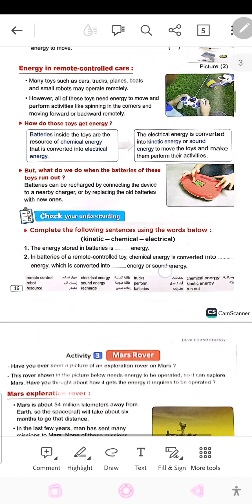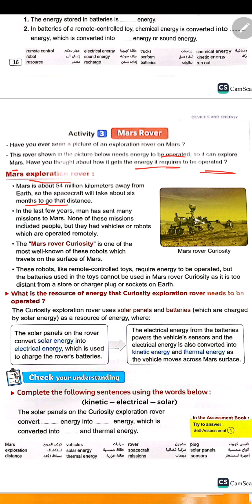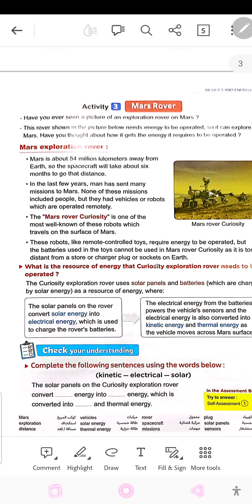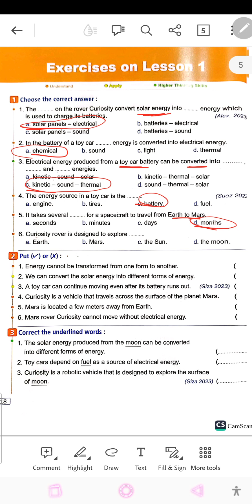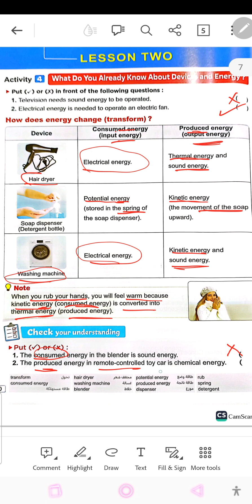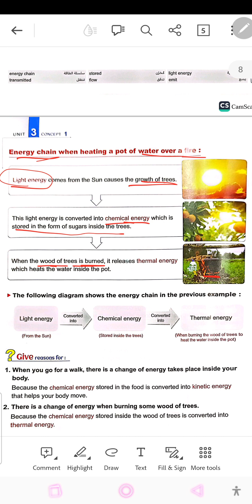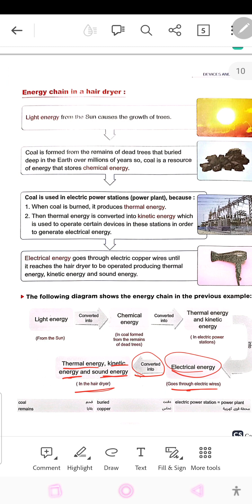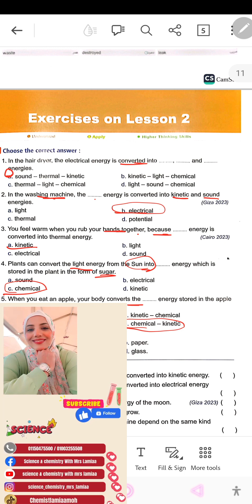grade 4 concept 3-1 lesson 1&2شرح وحل اسئله👌